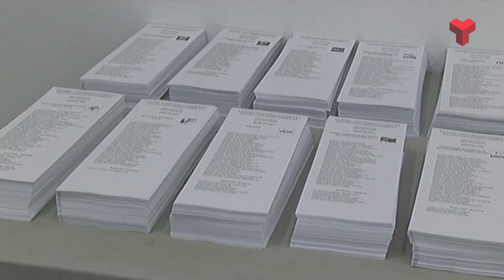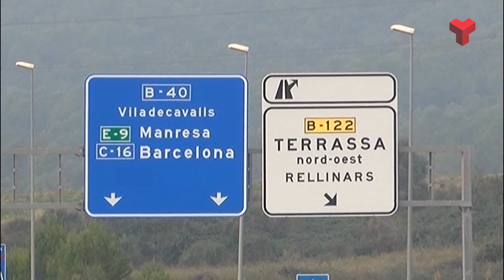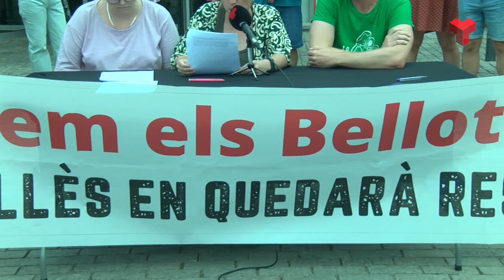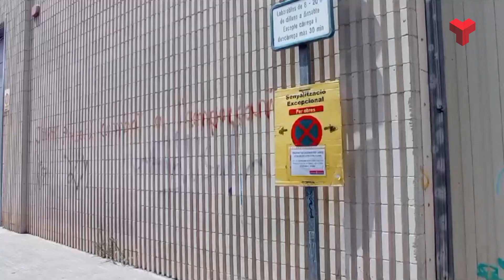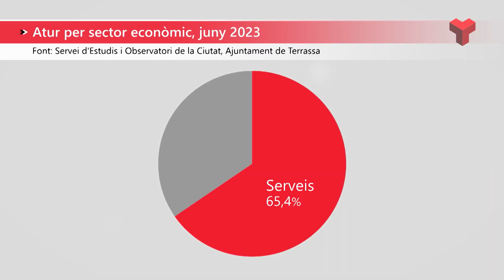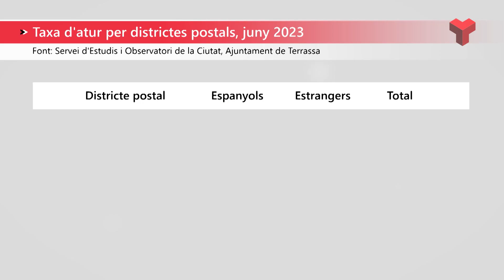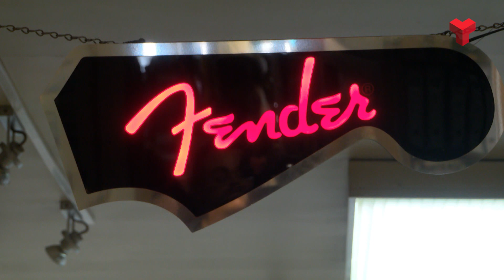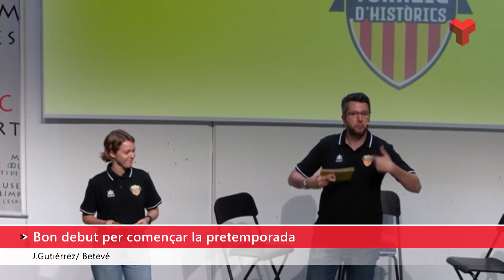Informatiu Nit 06 07 23